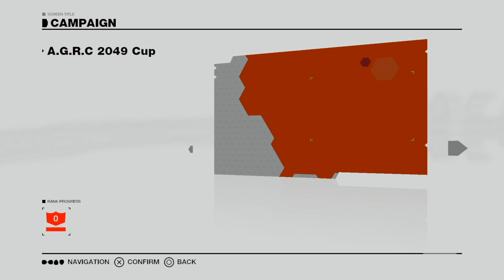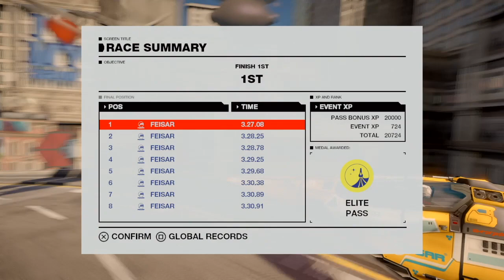PS Plus Plays - Wipeout Omega Collection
New month, new games and this month is looking rather tasty with PS Plus subscribers.
First we've got Wipeout Omega Collection a classic long running Playstation series.
Let's jump into our ship and get ready to race.

I want to apologise for my mic audio quality as I'm on the move and don't have equipment with me and have used what I had at hand.

Wipeout Omega Collection is a futuristic racing video game developed by XDev, Clever Beans and EPOS Game Studios and published by Sony Interactive Entertainment for the PlayStation 4. It is the tenth standalone title in the Wipeout series and the first not developed by original developers Studio Liverpool, following the studio's closure in 2012. It is a remaster of the previous two entries in the series: Wipeout HD, its Wipeout HD Fury expansion and Wipeout 2048.